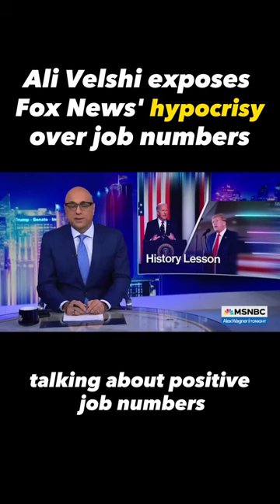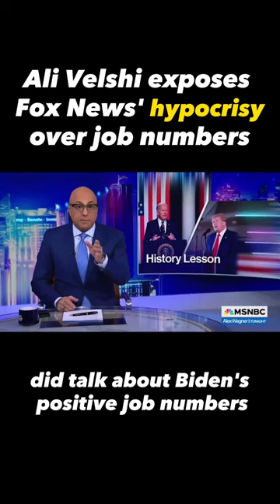Ali Velshi EXPOSES Fox News